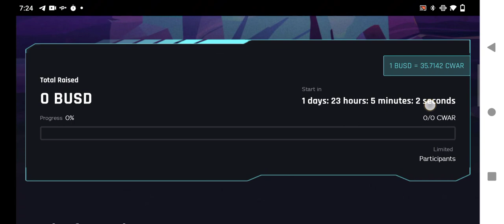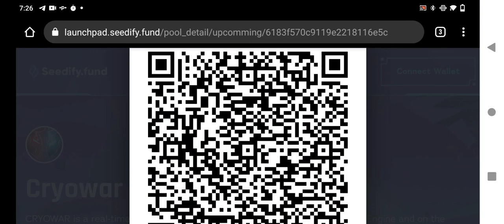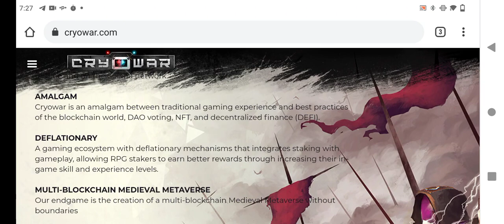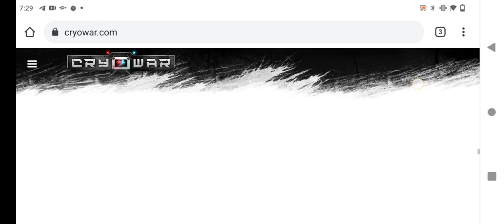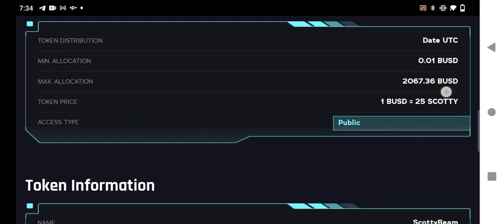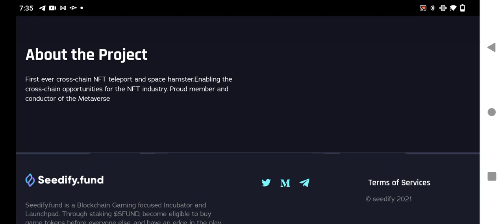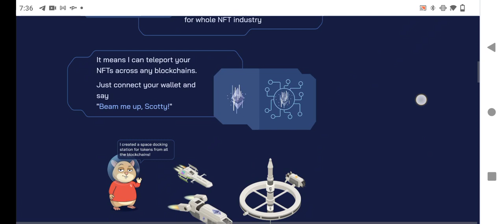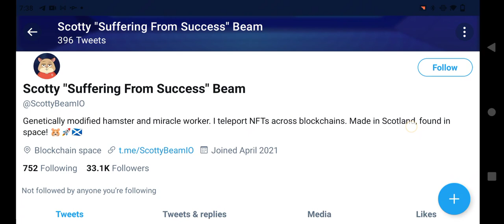Cryowar new gaming project || Scotty Beam Metaverse Project || 10x to 100x potential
Cryowar is a Solana based, NFT, PvPvP, fast-paced gaming arena meta-verse which is built on the Unreal Engine. It is a first mover with these attributes to be a fast paced,PvPvP game built on both mobile and PC (fast growing economies).

Highly experienced team -drawing experience from Amazon, Coca-Cola,ATOS, 3DClouds, Milestone S.r.l and top companies.

VISION- to make cryowar champions league of crypto where players using different blockchain & NFTs battle.

KEY FEATURES:
- P2E
- PvPvP
- Staking
- NFTs
- Deflationary mechanism
- Unreal Engine
- High-Octave gameplay

INVESTORS: GD10 Ventures, Solar Eco Fund, Master Ventures, Basics Capital, Titans Ventures, AU21 etc.

STRATEGIC AND MARKETING PARTNERs: Blockfilms (video promotion), Illuvium, Netvrk, ChainGuardians, Roseon, Bitspawn Protocol, Waggle etc.

🟣 Scotty Beam, super gem utility project that allows you to "beam” any NFT across any blockchains 🤯

They are the pioneer in this and looks like gonna be huge.

So technically you can swap NFT to different chains from BSC, ETH, SOL, Polygon etc and save money on your ETH gas fees when sending the NFT.

They are also one stop cross-chain service and also have the P2P exchange features, NFT history tracking and more.

Having huge upcoming 5 IDOs on :
NFTPad (8Nov)
Seedify & EnjinStarter (9 Nov)
Equinox & GameStation (10 Nov)

Listing at Pancakeswap on November 10th.